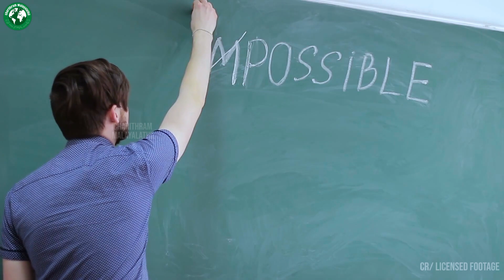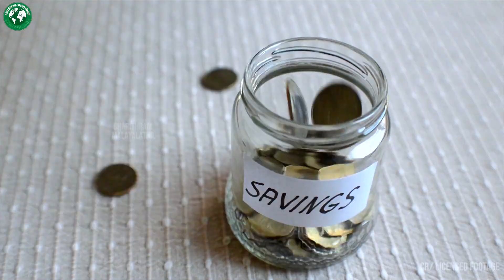പുതുവർഷത്തിൽ സ്വീകരിക്കേണ്ട 10 തീരുമാനങ്ങൾ 👌 Top 10 New year Resolutions In Malayalam | 2022 Year